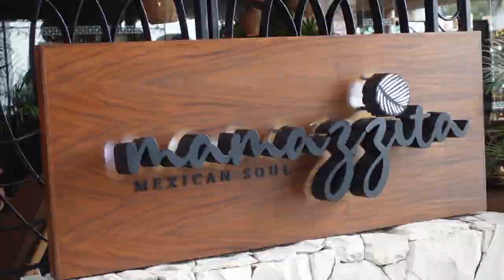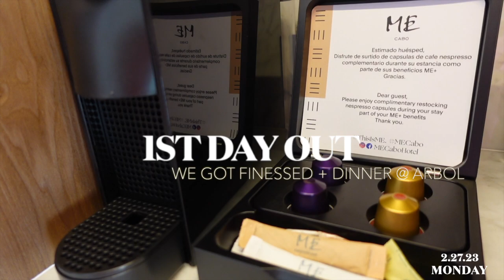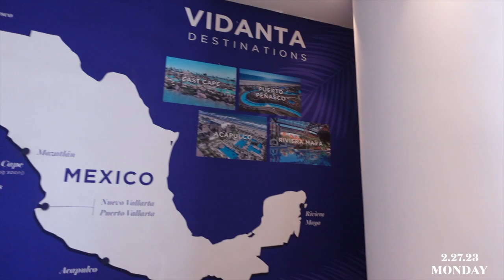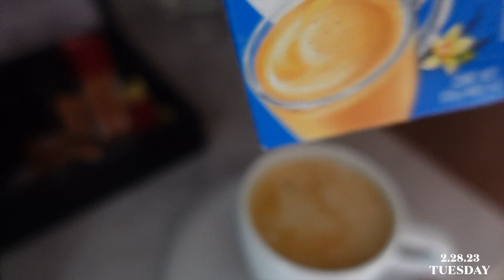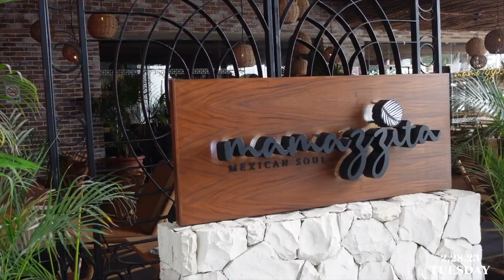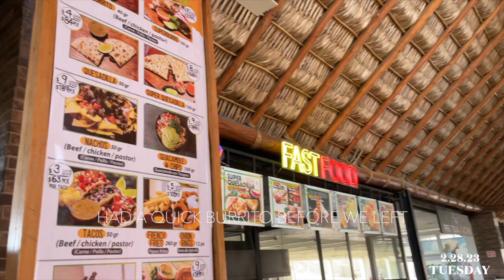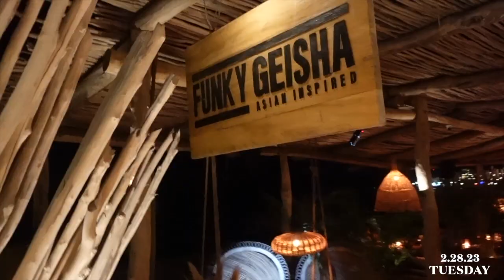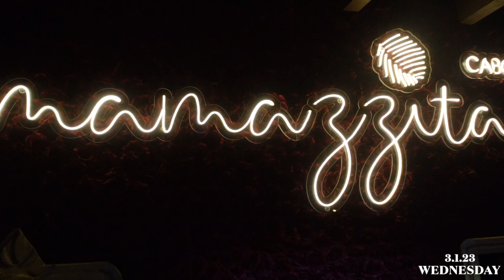CABO VLOG: MY BIRTHDAY TRIP TO Cabo San Lucas Mexico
HAPPY BIRTHDAY TO ME! I hope you all enjoy my birthday baecation vlog. I tried to include as much detail as I could but if you have any remaining questions please ask! :)